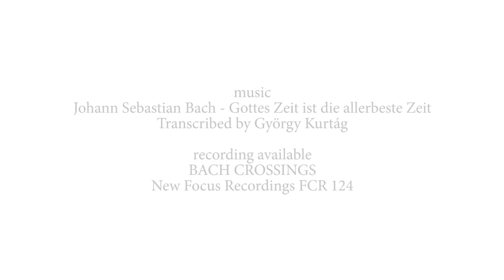J.S.Bach/G.Kurtág - Gottes Zeit ist die allerbeste Zeit performed by DUO Stephanie and Saar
Stephanie Ho and Saar Ahuvia, piano
Johann Sebastian Bach - Gottes Zeit ist die allerbeste Zeit
Transcribed by György Kurtág
BACH CROSSINGS
New Focus Recordings FCR 124

film by Masataka Suemitsu
production manager: Erik Ochsner
filmed and recorded at OKTAVEN AUDIO